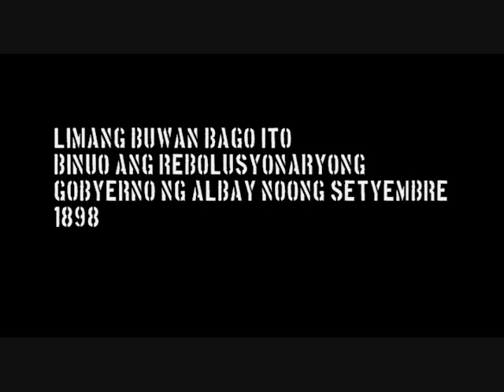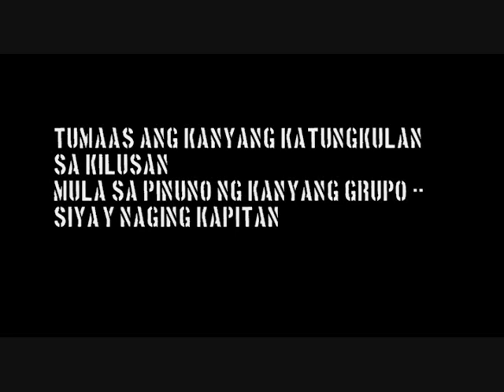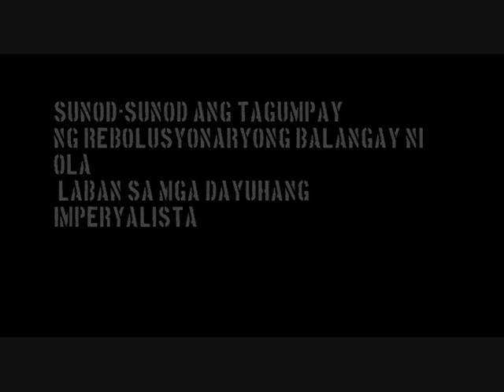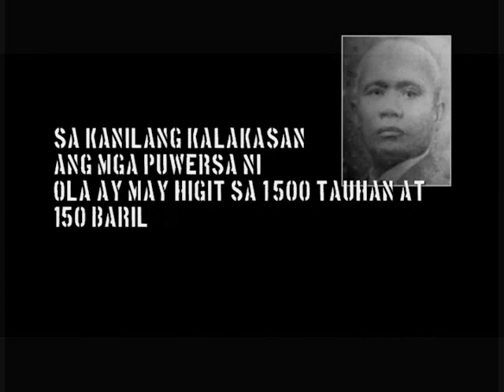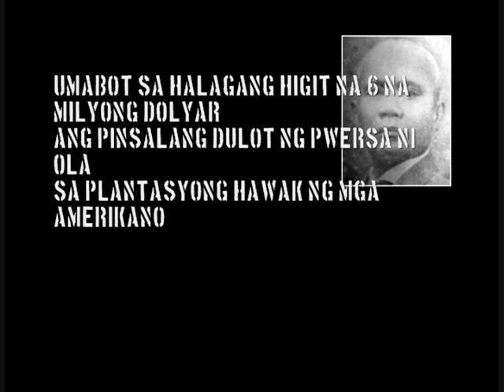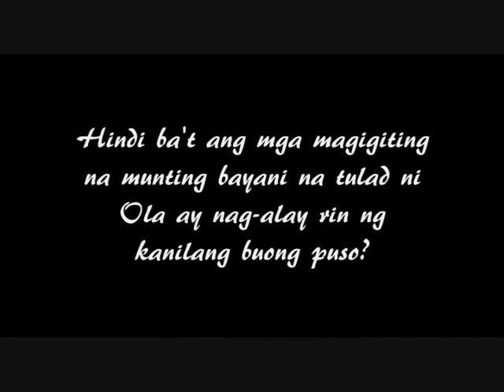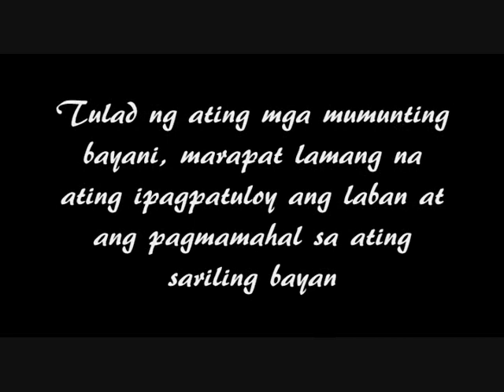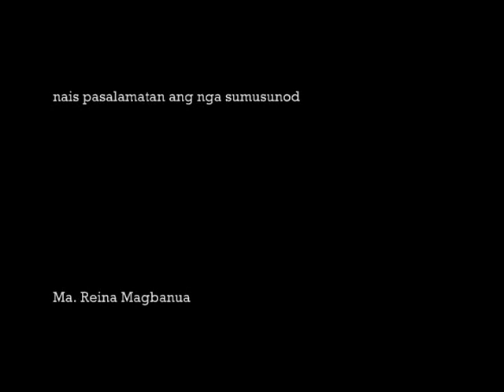Simeon Ola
Hist 1 Project